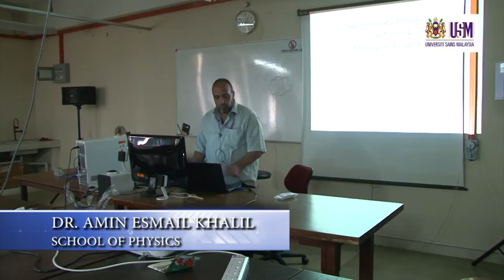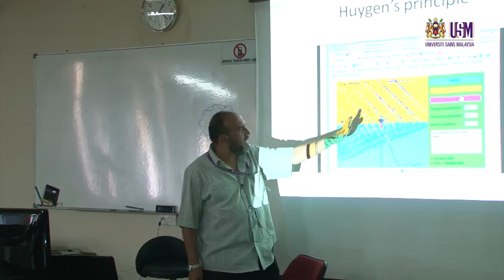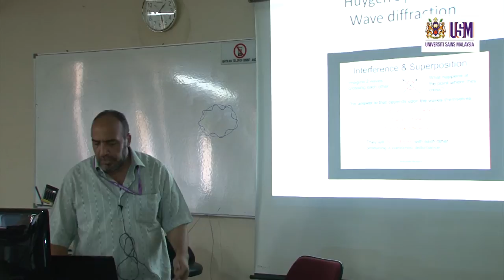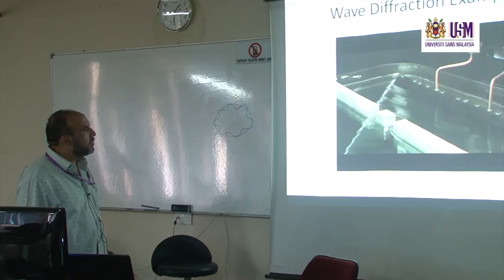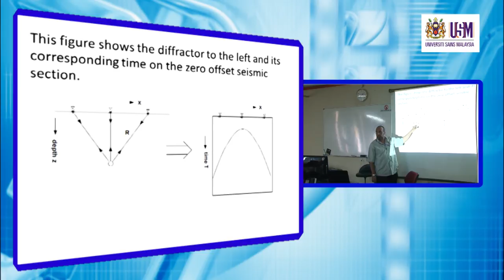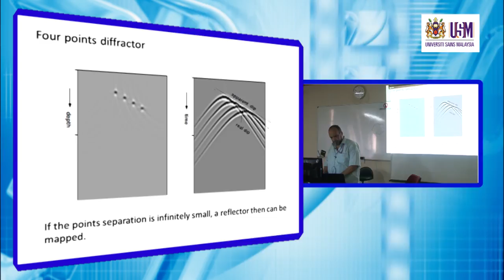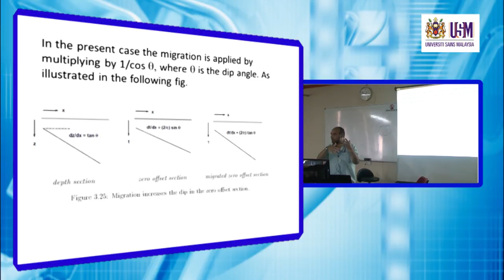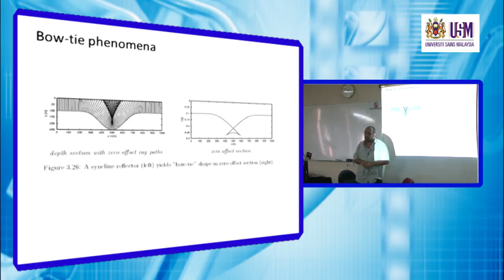ZGE373 Lecture 27 March 2014